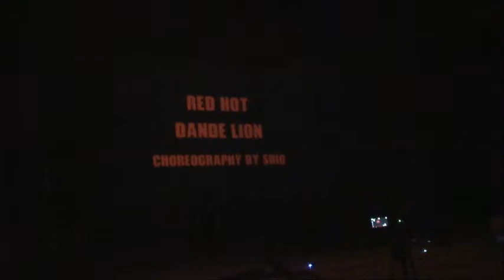2020.10.18発表会Wiredナンバー１土曜リトルDandeLion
感染防止対策をしつつ小規模入れ替え制で行われた発表記録会Wiredの映像です。
声も出せず、少人数だったけど頑張りました♪